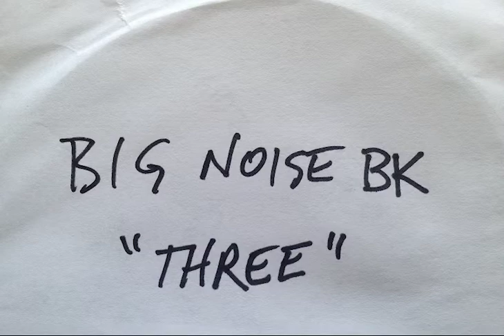Big Noise BK: "Easy Days"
4th song off our CD called THREE
May 2019